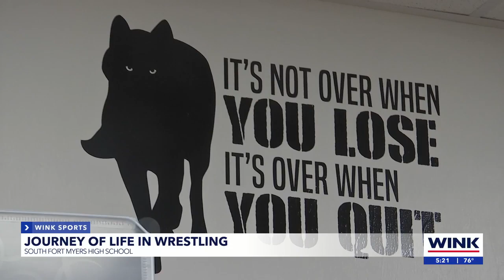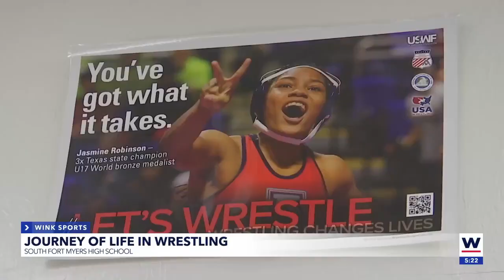Hall of fame wrestler elevating South Fort Myers team with winning mindset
South Fort Myers Head Wrestling Coach Andre Metzger has been a coach for as long as he can remember.